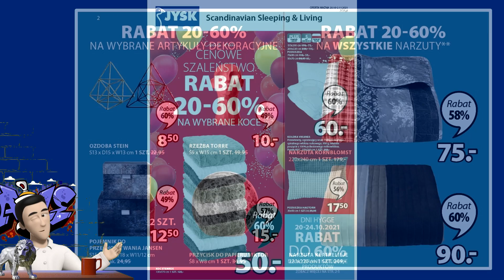JYSK | Nowa Gazetka od Środy 20.10.2021 | Cenowe Szaleństwo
JYSK | Gazetka | Oferta Tygodnia
Oferta ważna od środy 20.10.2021 do 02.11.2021 lub do wyczerpania zapasów.
Jeżeli planujesz zakupy w  JYSK, to teraz jest dobra okazja zajrzeć do sklepu i skorzystać z proponowanych rabatów. To się opłaca !
Zapraszam na film i życzę udanych zakupów w sklepie stacjonarnym lub online !
Pochwal się swoim ogrodem, balkonem lub parapetem.

POLUB NAS na Facebooku i bądź na bieżąco